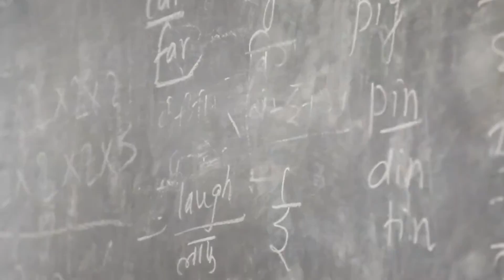Ringor Revolution- The Mission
The mission behind the Revolution is to provide you with the opportunity to invest in the empowerment of girls.
All profits will go directly to organizations dedicated to making a difference.
Because this is more than a game, you are more than a softball player, and they are more than a statistic.